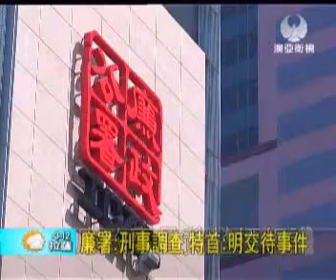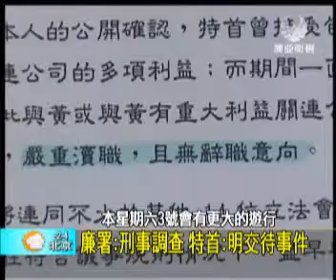澳亞衛視：港廉署調查特首 公正令人疑慮(20120229).wmv